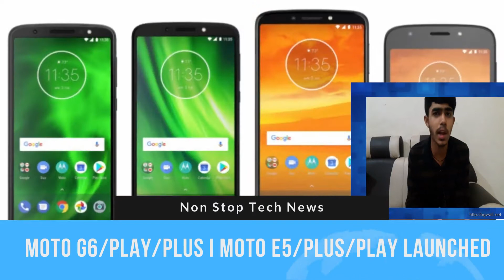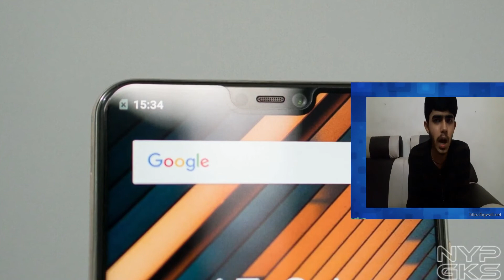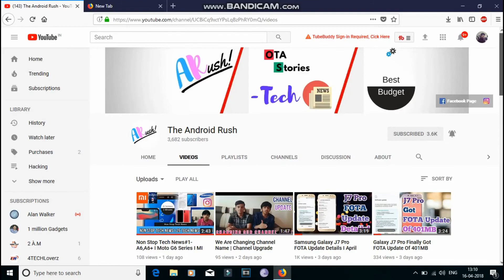Non Stop Tech News#2-Samsung A6 Plus I Moto G6/E5 Series I Redmi S2 Specs I A5 2017 I One Plus 6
In This Episode of Non Stop tech News,Ritik is discussing about the updates of technology in the last recent week.Xiaomi,Samsung,One plus,Motorola,Honor Are The Talks Of The Non Stop tech News.Check The Episode For further Details.

Tech News Covered:

Samsung Galaxy A6 & A6 Plus Are Launching Soon

Galaxy A6 & A6 Plus Will Come With infinity Display And Dual Cameras

Moto G6,Moto G6 plus,Moto G6 Play Launched

Moto E5 Series Launched I Moto E5 Plus I Moto E5

Samsung A6 Series renders got leaked

Galaxy note 8 orchid grey colour variant launched in india

Redmi S2 Will Launch On April 25

Redmi S2 specifications,features,camera

Galaxy A5 2017 got android oreo update in russia I A5 2017 oreo update india

Redmi note 5 pro android 8.0 oreo update india

One Plus 5 I One plus 5T Android 8.1 Oreo update india

Mi 6x Will launch in 5 colour option

One plus 6 specifications,features,india launch date

Moto z play android oreo update india

galaxy s8/s8 plus april security patch update

huawei p20 pro and p20 lite launching in india

vivo v9 youth launched in india ,vivo v9 youth specifications,price

The Android Rush I Android Rush I  androidrush I theandroidrush